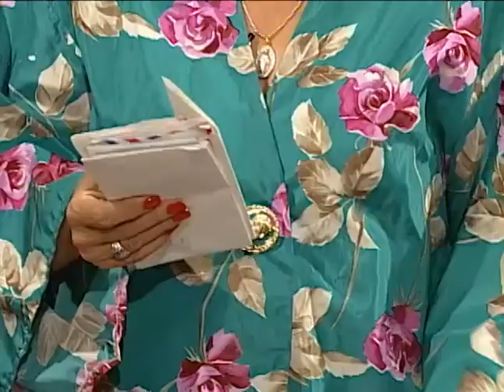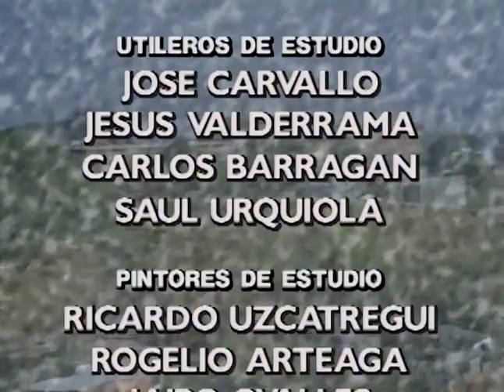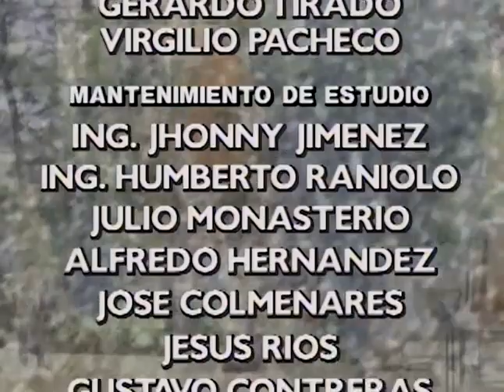Los Amores De Anita Peña (Capitulo 54)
Anita escucha a Compadre que quiere irse con Dolor a la cárcel pues no quiere vivir sin su papá